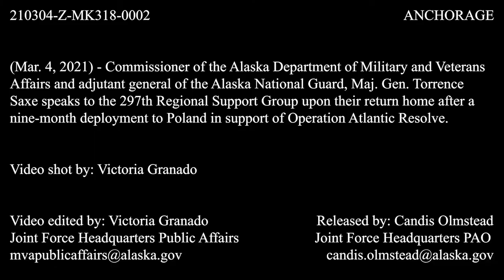Alaska Army National Guardsmen return from deployment to Poland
Alaska Army National Guardsmen from the 297th Regional Support Group return home after a nine-month deployment to Poland in support of Operation Atlantic Resolve.

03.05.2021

Film Credits: Video by Petty Officer 2nd Class Victoria Granado